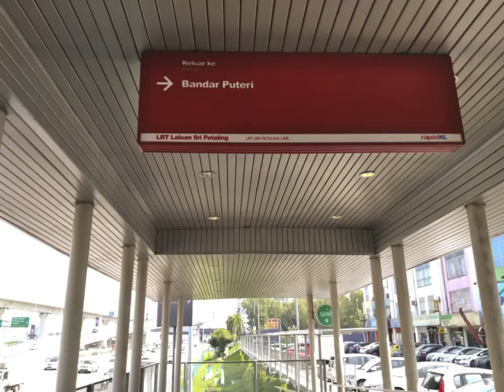Hiking: Wawasan Hill (1)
To go to Wawasan Hill Trail (Entrance), I walked from LRT Taman Preindustrian Puchong to there. Here's the video.